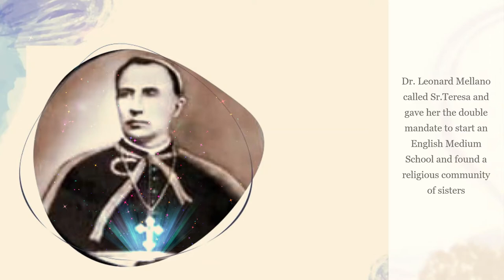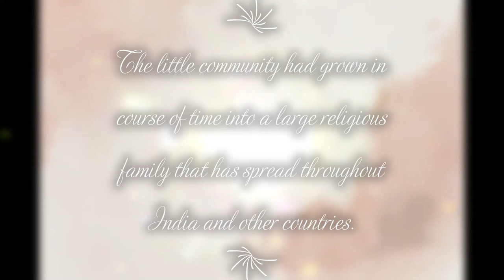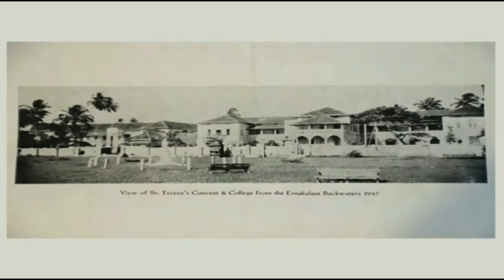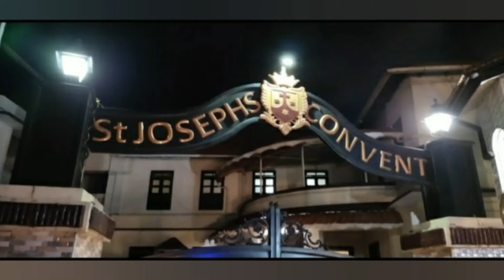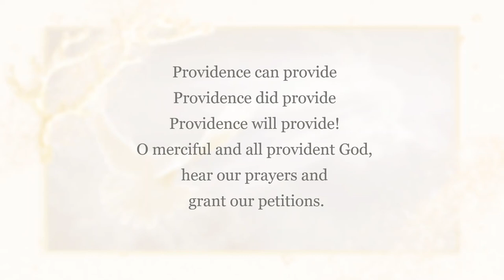OUR FOUNDRESS | Mother Teresa of St. Rose of Lima | St. Joseph's Mission Quarters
St. Joseph's Mission Quarters sings the praises of Mother Teresa of St. Rose of Lima

Happy Foundress day!✨